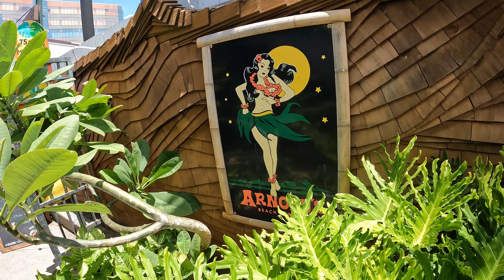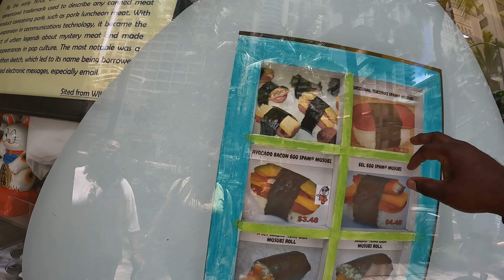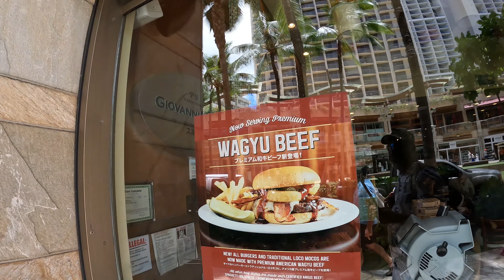Final Cut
Walking around Waikiki and taking in all the restaurants and bars I can stomach. I am trying my best to stay out of expensive stores, but Leva is with Delinda. So, we know  shopping will be a must do with these two.